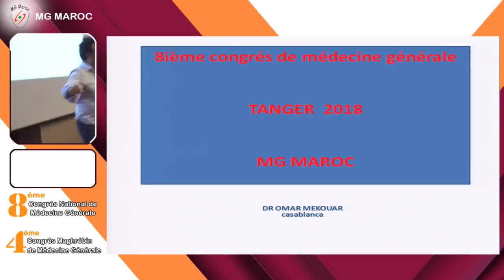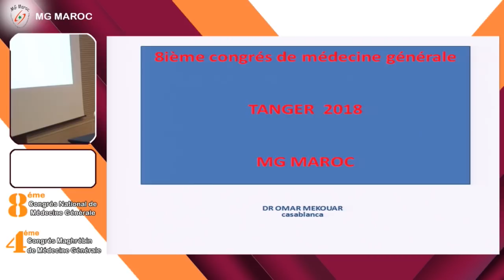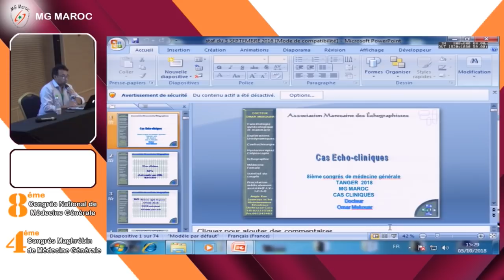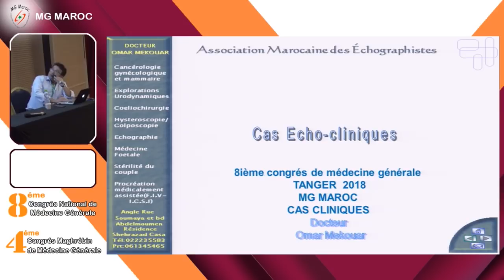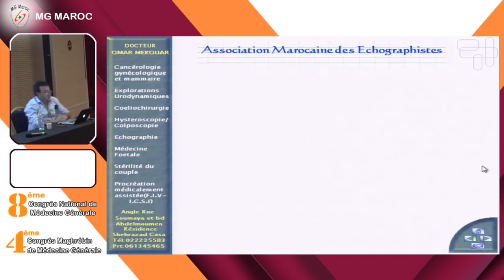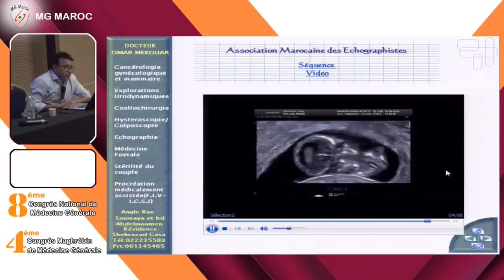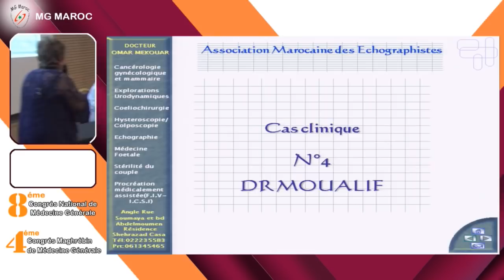Pr . OMAR MEKOUAR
Session de DPC et Workshop : 7 éme Workshop : Echographie Morphologique live sur Grossesse de 22 sa